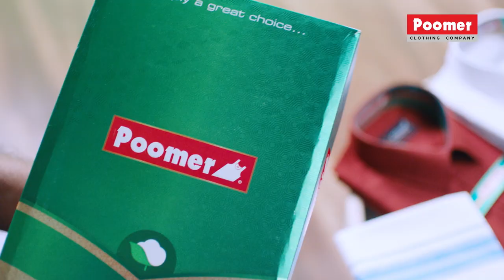Bharathiraja Sir கிட்ட Asst. ஆக Try பண்ணியிருக்கேன் | Karumegangal Kalaigindrana Movie Shooting Spot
Bharathiraja Sir கிட்ட Asst. ஆக Try பண்ணியிருக்கேன் | Karumegangal Kalaigindrana Movie Shooting Spot | Cineulagam

This is an exclusive shooting spot video of Karumegangal Kalaigindrana Movie. ‘Karumegangal Kalaigindrana’ is based on a short story written by Thangar Bachan Bharathiraja, which is also being directed by himself. Karumegangal Kalaigindrana stars Aditi Balan, Yogi Babu, Gautham Vasudev Menon, S.A. Chandrasekhar and others with GV Prakash composing the music.
Manidhi Vaa with Gautami Ft. Anupama Kumar (Part 1)

Actor Shaam Interview